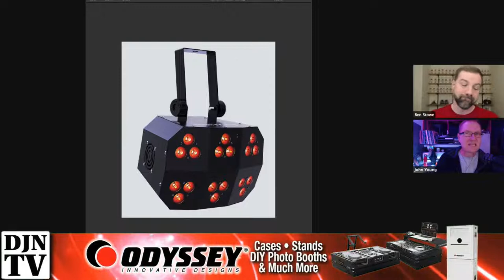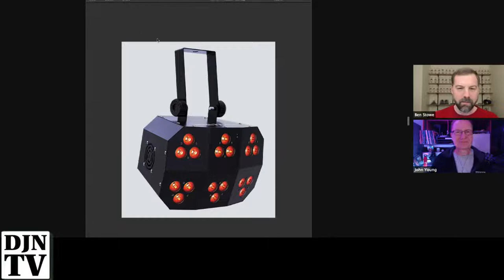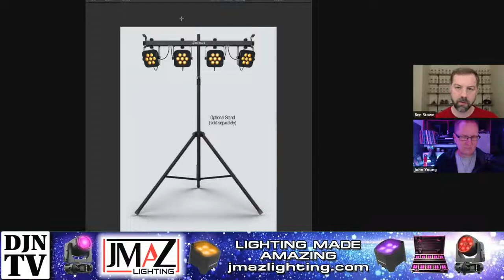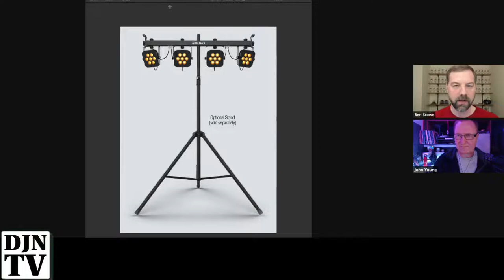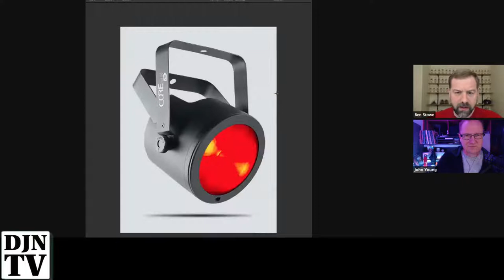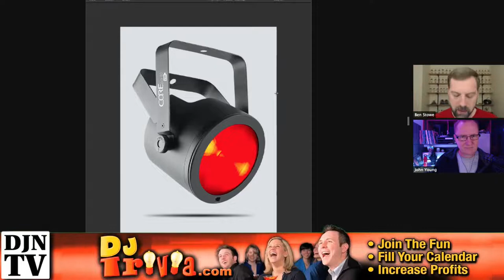5 options to wash your dancefloor with lighting | Tuesday Night With Ben Stowe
5 options to wash your dancefloor with lighting | Tuesday Night With Ben Stowe